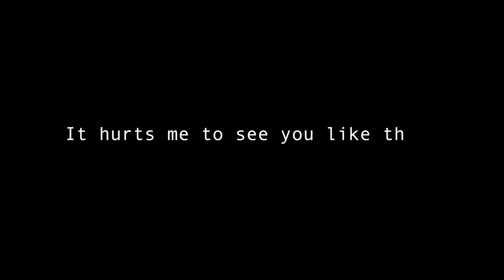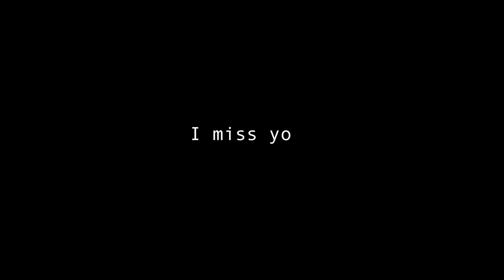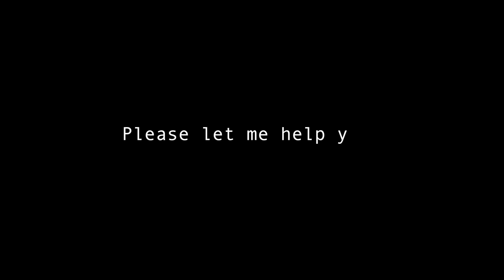Articulate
A short film depicting the damage of being unable to express yourself.

Featuring Julia Steinman and Andres Cabrera
Production Assistance by Dawson Lamas
Written and Directed by Sam Smart

Confused? That's okay, here's a more detailed description! :-)

Articulate is the story of a girl who struggles speaking her mind in her relationship, and rather than expressing her responses to what her significant other says, she eats her words.
When asked, “Do you love me?” The woman wants to respond, “Yes, I will, and here is the key to my heart,” but rather than telling him so, she eats the key.
When told, “You’re majestic. Elegant. Perfection,” she wants to reflect the same love towards the man, with words like “You’re the symphony to my soul!” But cannot speak her mind, and instead eats a record.
The man she is in a relationship with is progressively getting more concerned, and he eventually speaks out on the situation about halfway through the film, saying “It hurts me to see you like this.”
The woman doesn’t take his concern well, especially because he reflected the situation on himself, stating that “it hurts [him]” rather than making a real attempt to help her, and this is the changing point in the woman’s attitude.
Now, the man says, “I miss you,” because the woman has drawn away, but now that her attitude has changed, she starts thinking critically.
She wants to sassily remark something like “So then cry me a river,” but still being unable to articulate it, simply drinks a cup of tears.
The man, feeling her distance, asks, “When are you coming home?” Because the woman is bitter, she wants to say “You are chaining me down,” but instead attempts to eat a chain.
Finally the man makes a real effort to help the woman and stops her from eating the chain. He puts his own hand on the plate to stop her- but in the heat of the moment and the rise of emotions and the woman’s inability to express herself, she eats the man’s hand, demonstrating how the woman’s inability to articulate her feelings led to the downfall of her relationship.